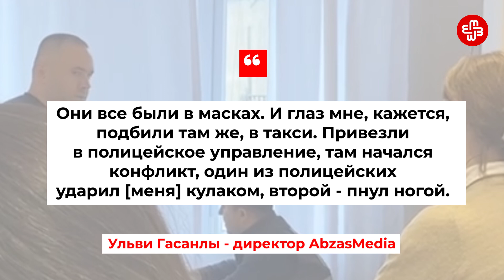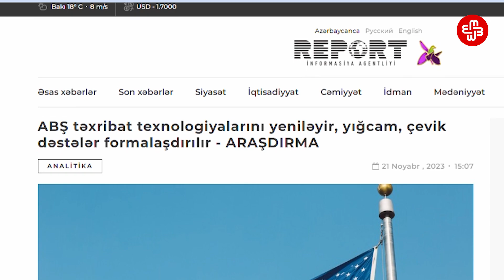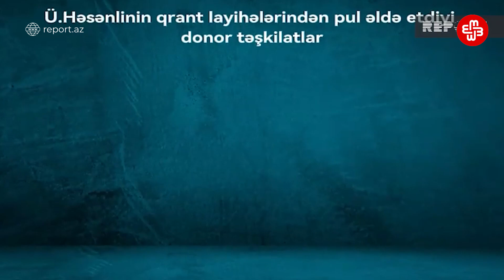Дело Abzas Media. Расследователи на прицеле | Мейдан ТВ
По делу независимого онлайн-издания Abzas Media на сегодняшний день арестованы четыре человека: директор Ульви Гасанлы, заместитель директора Мухаммед Кекалов, главный редактор Севиндж Вагифгызы и репортер Наргиз Абсаламова. Их обвиняют в контрабанде.

До этих арестов государственное телевидение и новостные сайты Азербайджана, известные своей близостью к правительству, сообщали о присутствии в стране «шпионов США». О необходимости арестовать «шпионов США» также заговорили в кругах, близких к правительству. Ситуацию с арестами комментируют правозащитник Расул Джафаров и медиаэксперт Алескер Мамедли.